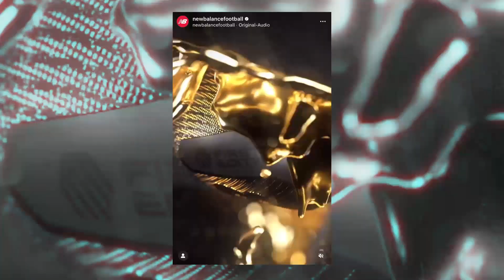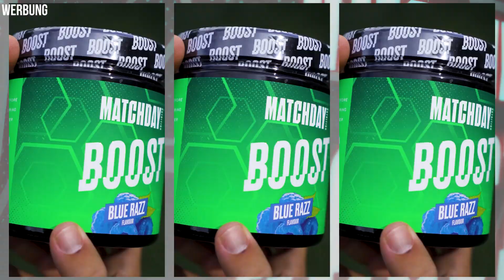Die Zeit scheint damit wohl vorbei zu sein....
Die Zeit schein vorbei zu sein...Willkommen zu einer neuen Folge der Fußballschuh News! Wir liefern euch alle Infos zu den Fußballschuhen deiner Lieblingsspieler - Mit dabei ist natürlich der neue Kylian Mbappé Signature Schuh, der wohl gleichzeitig das Ende einer Ära kennzeichnet. Außerdem liefert New Balance ein Pack das es definitiv in sich hat! Auch Adidas bringt ganz besondere Fußballschuhe, die wir uns heute exklusiv anschauen können! Viel Spaß bei der neuen Folge Fußballschuh News, mit allen wichtigen Infos aus der Welt der Fußballschuhe!

Werbung
Folge dein-fussballschuh auf Instagram: